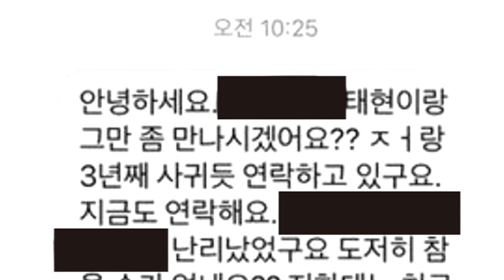MINA TENTA O PIOR! TAEHYUN EXPÕE SEU STALKER! VICTORIA SONG BEIJANDO AMIGA!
As notícias de hoje vão ser repletas de coisas assustadoras, dá pra dizer que é um dos vídeos com as histórias mais sombrias contadas aqui no
canal.

Vou falar sobre os momentos de horror que o DreamCatcher passou em um cemitério, vou dar alguns detalhes da terrível stalker do Taehyun, e o mais pesado de tudo, atualizaremos o quadro da Mina, contando tudo o que tá acontecendo com ela.

Se quer ficar por dentro de tudo o que acontece no Kpop, assista o vídeo!